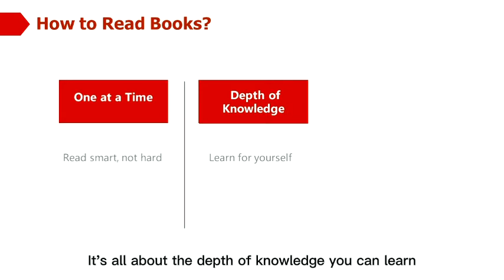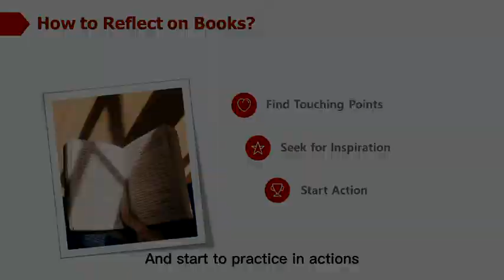How to make time for reading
CEIBS resident bookworms share practical advice on how to enjoy the pleasures of reading, amid the pressures of modern life.